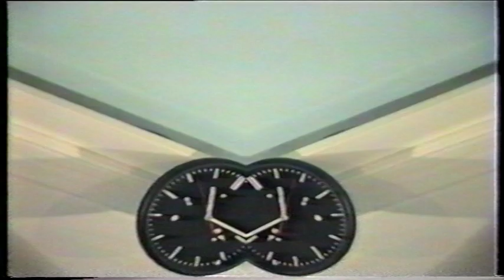Misshapes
Made circa. 1995 using an old video camera. Featuring Owen, Hamish and Jake.